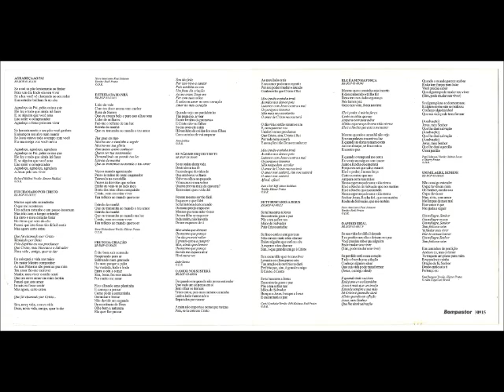Prisma Brasil 1993 Ao Vivo Vol III Se Tu Buscares a Jesus 1993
Álbum: Ao Vivo Vol. III - Ginásio da Portuguesa - DEZ ANOS

Gravadora: Bompastor

Ano: 1993

FICHA TÉCNICA

SOM:
Ednauer Prates
Ulrich Stellwag

PARTICIPAÇÃO ESPECIAL:
Prisminha

ARRANJOS, ORQUESTRAÇÃO E REGÊNCIA:
Williams Costa Jr.

GRAVAÇÃO:
Tano Ranellucci
Ulrich Stellwag

MIXAGEM:
Tano Ranellucci
Williams Costa Jr.
Eli Prates
Mixado em digital no estúdio Be Bop - SP

CRIAÇÃO E ARTE:
Roberto Sian

ASSISTENTE DE ARTE:
Claudemir Cezar

PRODUÇÃO:
Eli Prates

PRODUÇÃO EXECUTIVA:
Elias de Carvalho
Grupo Prisma Brasil

SOPRANOS:
Lígia Costa
Ereli Prates
Miriam Santos
Elaine Coelho
Eslen Marques
Liliane Ribeiro

CONTRALTOS:
Dalva Danucalov
Erli Molina
Ellen Prates
Maise Lessa

TENORES:
Rogério Pinto Jr.
Eliezer Prates
Denilson Molina
Thierry Prates

BARÍTONOS:
Isaías Santos
Paulo Lamattina
Eli Prates

BAIXOS:
Frederico Brandão
Fernando Ribeiro
Roger Prates
Elison Prates

PRESIDENTE:
Lúcio Costa

DIRETOR ARTÍSTICO:
Eli Prates

VICE DIRETOR:
Eliezer Prates

CONSELHEIRO:
Moíses Prates

TECLADOS:
Eli Prates (Piano)
Thierry Prates (Sy77)
Raquel Prates (Roland D50)

BAIXO:
William Neves

TROMPETE:
Roger Prates

"Vivamos o dia de hoje como se Cristo voltasse amanhã.